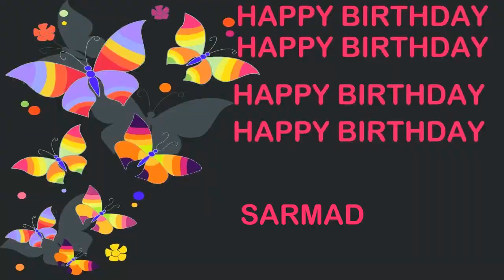Sarmad Birthday Postcards & Postales - Happy Birthday